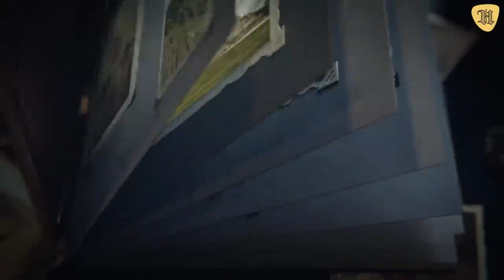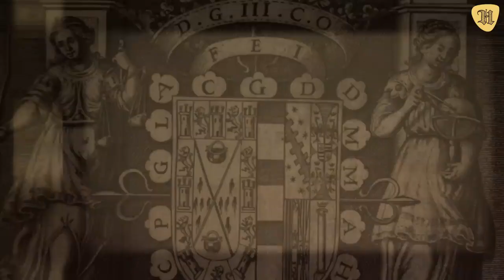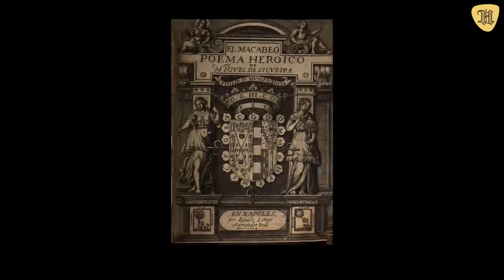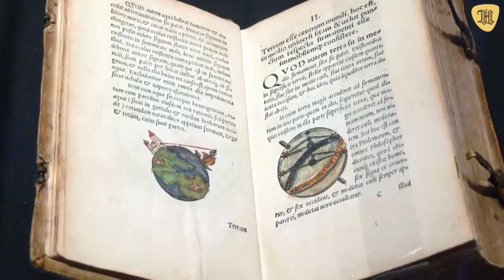Cosas inexplicables del LIBREO de ENOC....